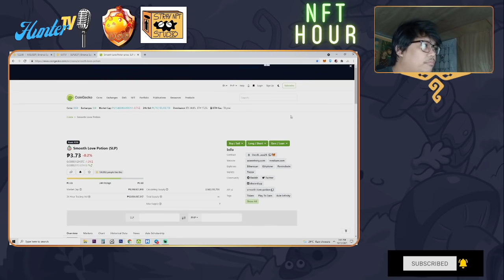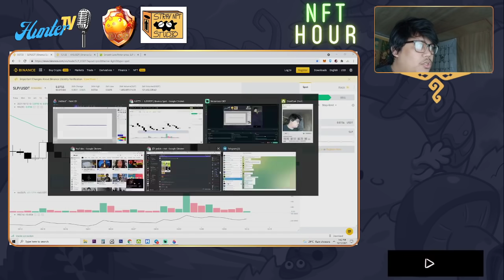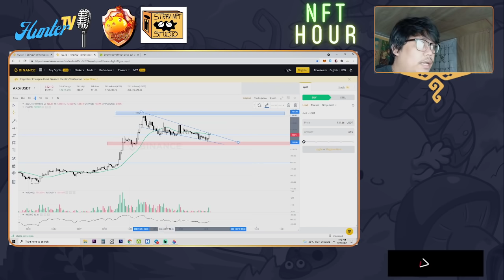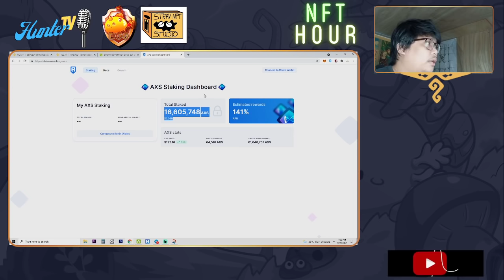AXIE | MARKET UPDATE!!! 2 BILLION USD STAKED!